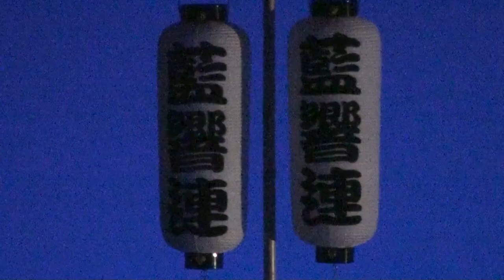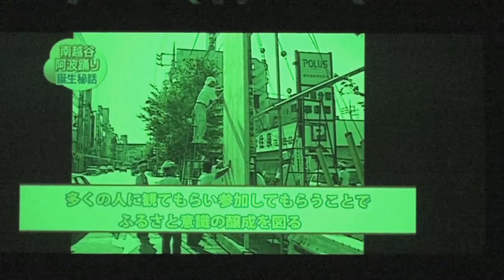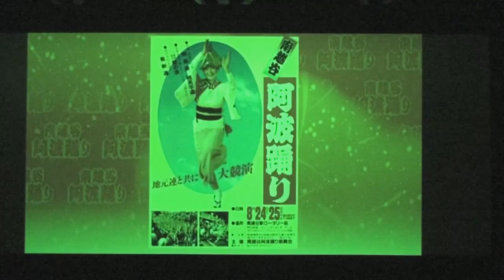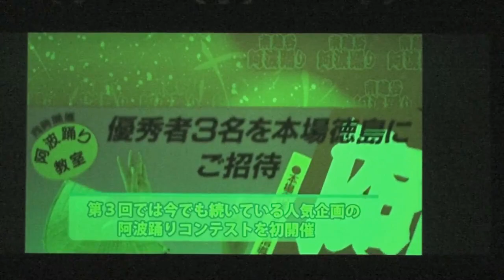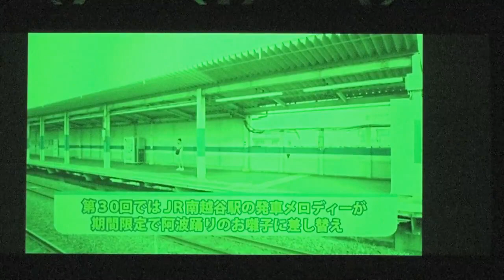第35回南越谷阿波踊り2019 舞台踊り8/24第１部 9出場連全ての演舞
令和１年８月２４・２５日に行われた「第３５回南越谷阿波踊り」舞台踊り第１部　出場９連　全て無編集2時間超の大ステージ演舞です。※お詫び南越谷商店会の読み方「いきおい連」→「きおい連」に地元選抜連の択→抜に訂正願います。